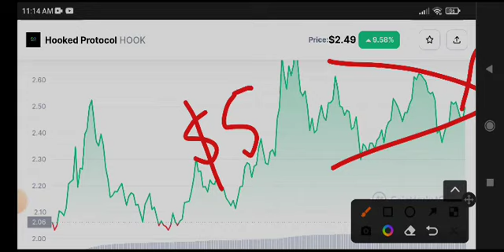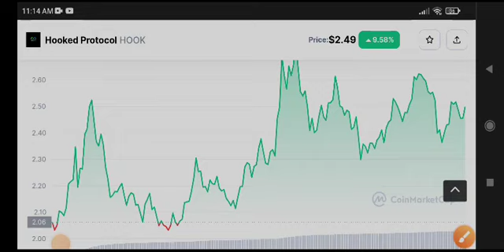Hook Big News! Hooked Protocol Price Prediction & analysis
Queries Solved:
1.  today target
2.  price today
3.  price prediction
4.  token today target